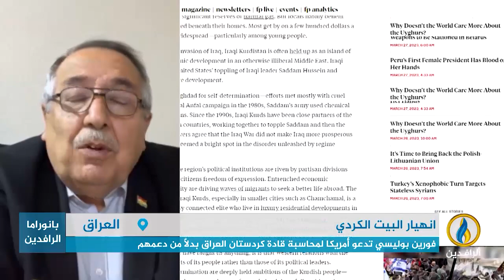مداخلة عبد السلام برواري بشأن الواقع السياسي والاجتماعي في كردستان العراق